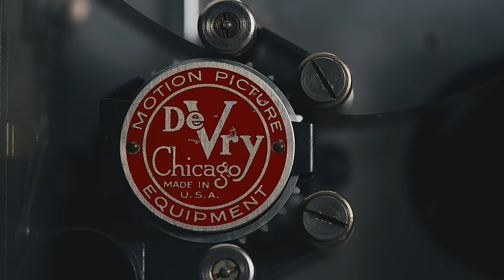Courses on Your Schedule | DeVry University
Students need balance - in work, life and school. To give you the type of learning experience you need, DeVry offers a flexible approach to leanring with courses on your schedule so you can learn where and when you want.